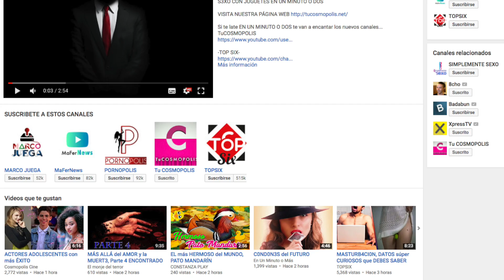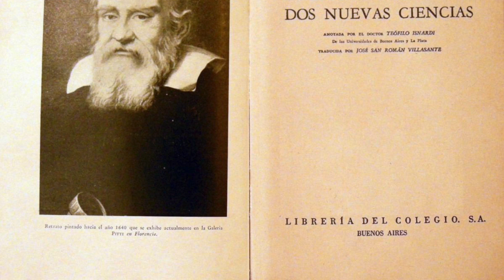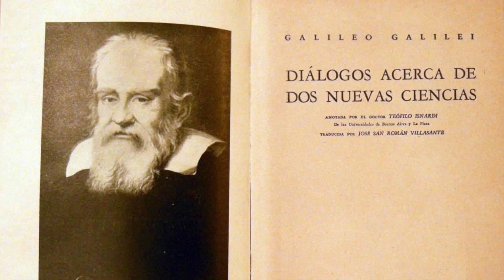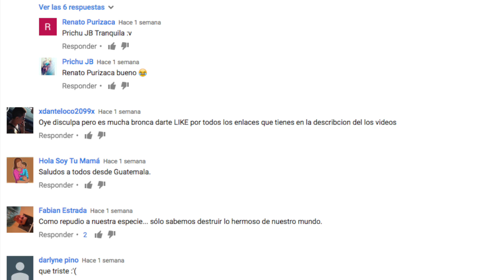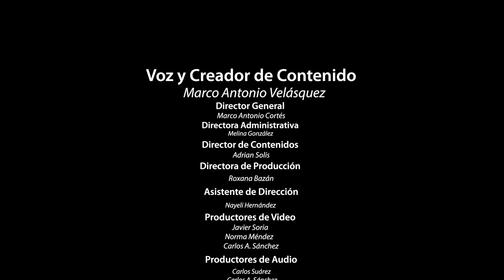NO CREERÁS QUIÉNES son los ANIMALES más FUERTES del MUNDO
3.- SIGUENO EN NUESTROS FACEBOOK

3.- SIGUENO EN NUESTROS FACEBOOK